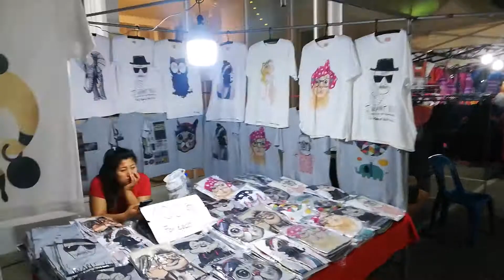The Golden Musical Clock Tower Chiang Rai - หอนาฬิกา เชียงราย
It is located in the tra c circle of Banpha Prakan Road, Suk Sathit Road, and Chet Yot Road. With the support of the Chiang Rai Municipality and designed by Achan Chalermchai Kositpipat - a National Artist - this is one of the most beautiful clock towers in Thailand that was built in 2005 to honour Her Majesty Queen Sirikit. There is a 5-minute light and sound display at this golden clock tower every night at 7.00 p.m., 8.00 p.m. and 9.00 p.m.